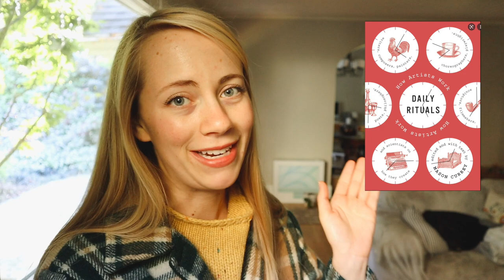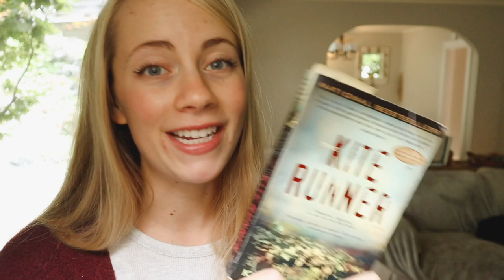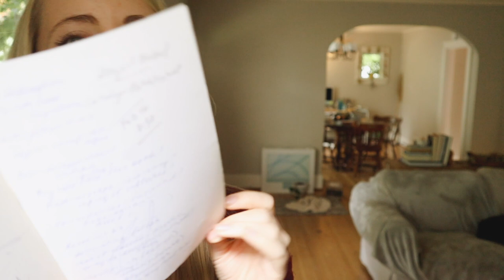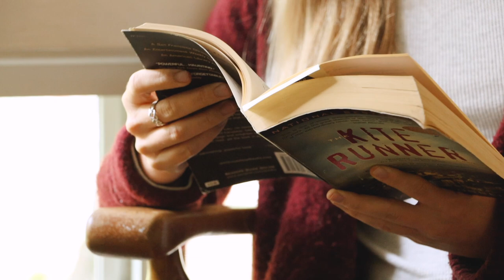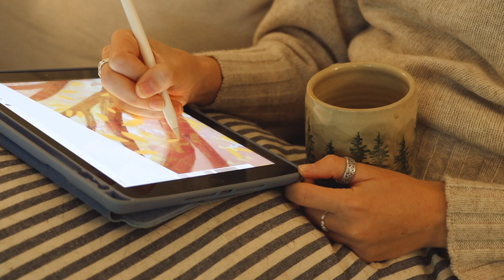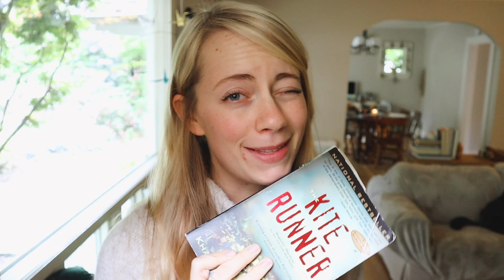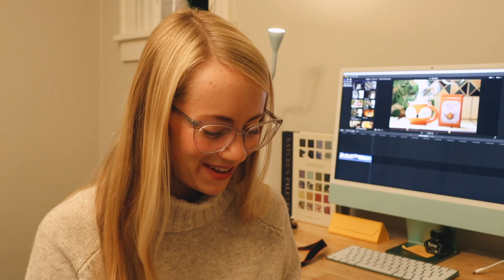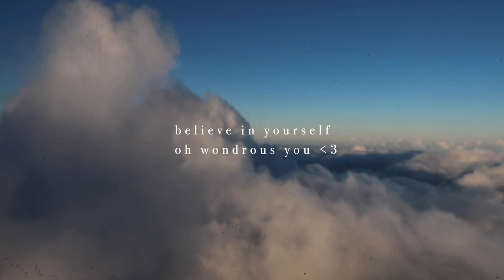3 BOOKS IN 3 DAYS, MAKING TIME TO READ DURING A BUSY WORK WEEK || a cozy, autumnal reading vlog 🍁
Hello, friends!

Oh goodness, what a week!
I made it my goal this week to reroute the time I'd normally spend on social media to reading instead. I really want to be more mindful of how I spend my time...and I'm also very behind on my goodreads goal. It was incredibly eye-opening realizing how many times I went to reach for my phone throughout the work day. By reading a page or two of a book each time I felt the social media urge, and listening to audiobooks while doing more mindless tasks, I was able to finish 3 books!

This week I read:
"The Kite Runner" by Khaled Hosseini
"Daily Rituals, How Artists Work" by Mason Currey
"Magic Lessons" by Alice Hoffman

It's been very productive but I must admit that I'm ready for some weekend rest. Do you have any fun, autumnal plans this weekend?

Thank you so so much for being here ❤️

Big hugs,
Morgan

📚 My goodreads...through I still need to update it!